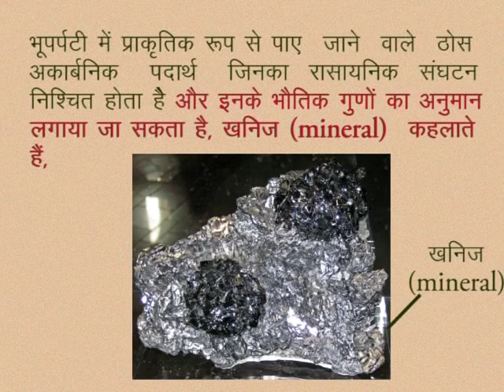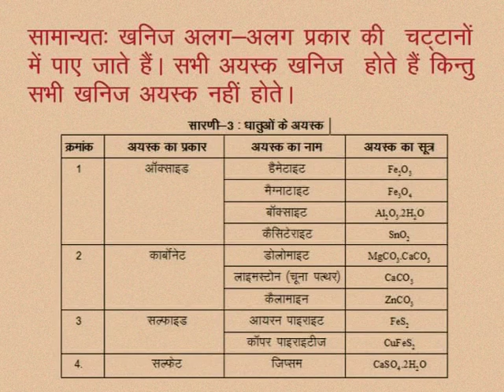CLASS 10th SCIENCE | CHAPTER -9- METALS AND METALLURGY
CLASS 10th SCIENCE | CHAPTER -9- METALS AND METALLURGY | OCCURRENCE OF METALS |